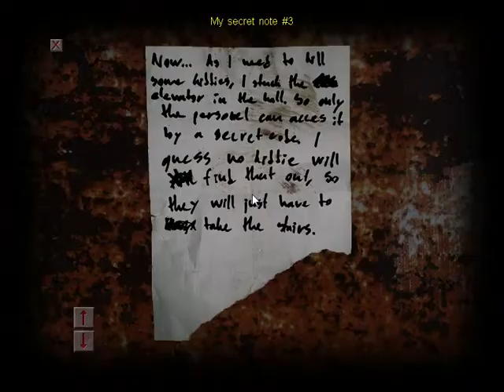Let´s Play Cry of Fear #043 Der Kopf des Todes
Das Spiel gibts kostenlos bei Steam